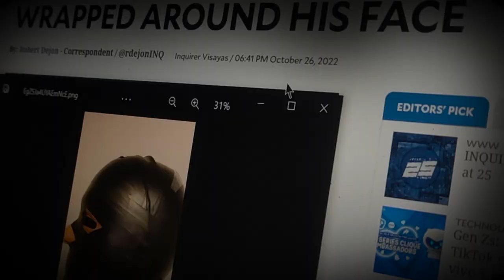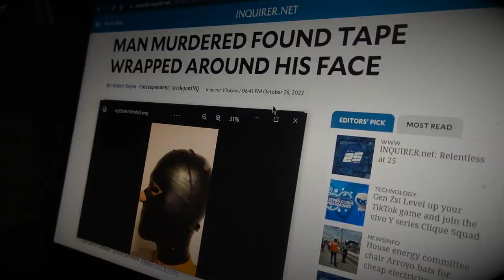THE 13TH MONTH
Insights Asia's entry to Isentia's Horror Movie Trailer Competition

Synopsis: One employee finds himself forcibly working late at night, only to realize that the corporate space has a dark history beyond comprehension.

Our short clip was made possible with the help of the following:
Lady Ochel Espinosa - On-screen
Micahel Calangian - On-screen
Victoria Lazo - On-screen
Kate Dudang - On-screen
Jason Bayaga - On-screen
Armand Oblenida - On-screen
Denver Valera - Production
Anjo Calucin - On-screen and post-production
Bebeth Barao and Mariel Grace Eclavea - Storyboard crafting